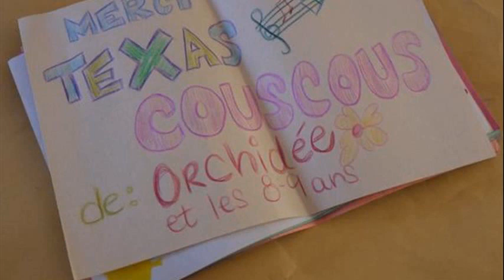best couscous in montreal